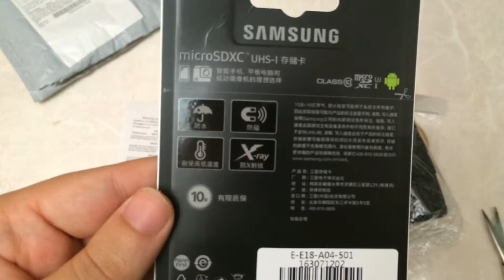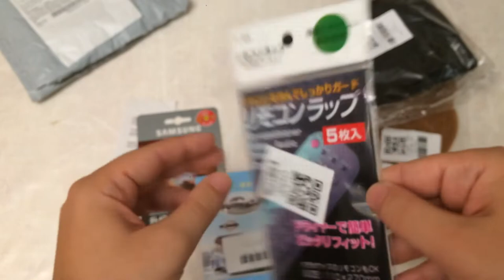Gearbest Memory Card Corrector Corset Magnetic Therapy Anti Scratch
*Купить в GearBest*Get this at Gearbest